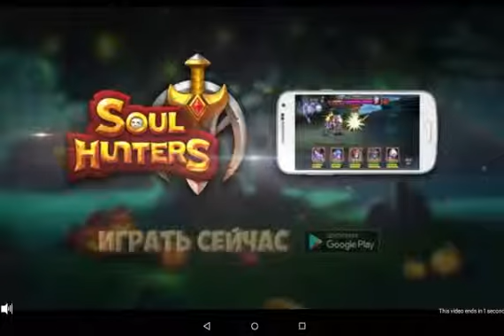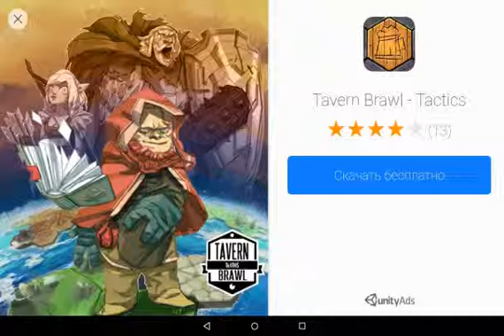(Планшет) Cargo Transport Simulator 3 часть финал